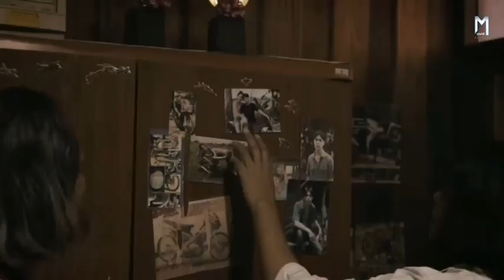कहानी प्रेतों की पूजा करनेवालों की | The Medium (2021) Movie Explained in Hindi